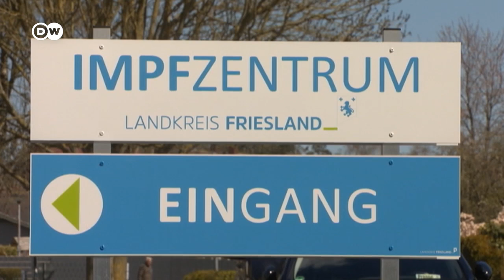Alemania: sabotaje al plan de vacunación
Las autoridades alemanas sospechan que una enfermera administró un placebo en vez de la vacuna anticovid. 8.000 personas habrían sido engañadas con una solución salina. /cmw